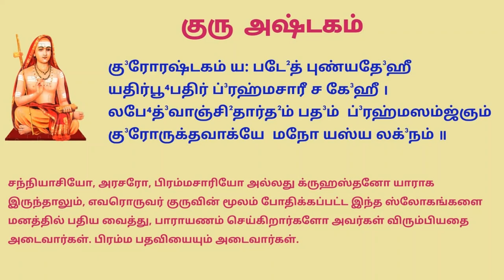Guru Ashtakam Shankara Jayanthi ஆதிசங்கரர் இயற்றிய குரு அஷ்டகம் அர்த்தத்துடன் சங்கர ஜெயந்தி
sloka chanted by Mrs Vijaya Swaminathan